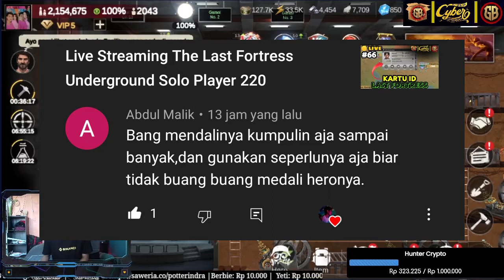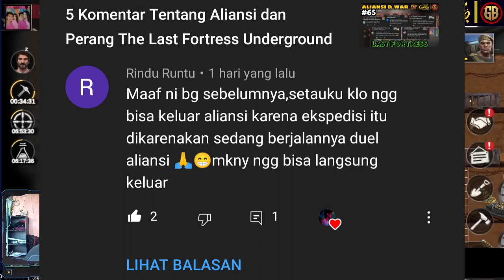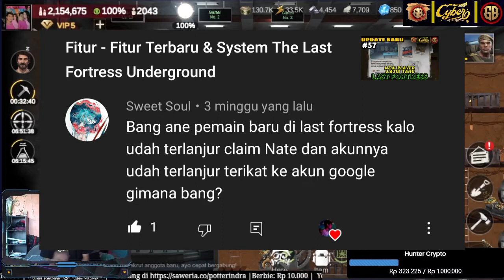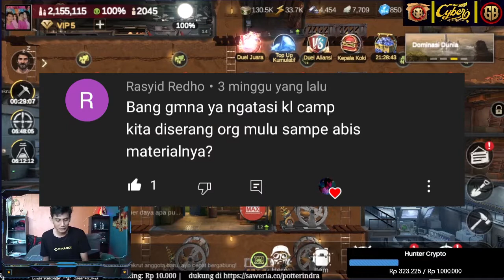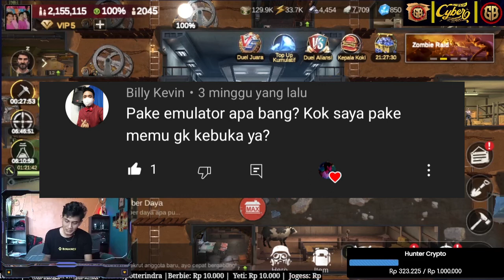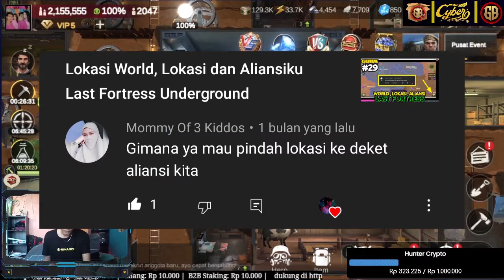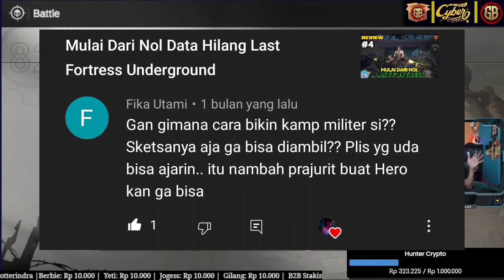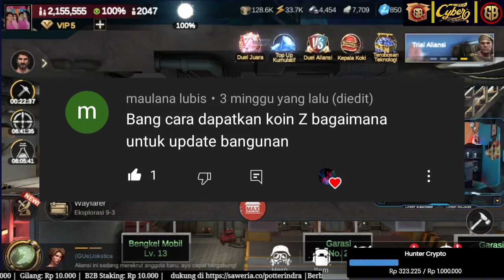Semua Tentang Top Komen Last Fortress Underground 2022